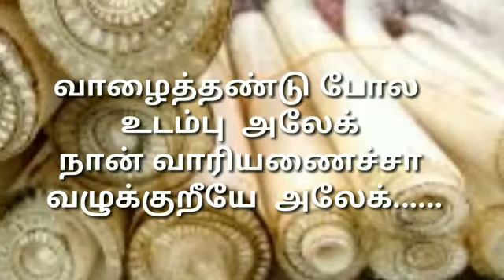54.வாழைத்தண்டின் மருத்துவ நன்மைகள் Medicinal value of banana stem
வாழைத்தண்டு பல மருத்துவ குணங்களை கொண்டது குணங்களை அறிந்தால் மட்டுமே நாம் அதனை சரியாக பயன்படுத்த முடியும் இந்த வகையில் வாழைத்தண்டின் முழுமையான மருத்துவ குணங்களை இப்பதிவு விளக்குகிறது மேலும் எந்த நோய்களுக்கு எவ்வாறு வாழைத்தண்டை பயன்படுத்துவது என்ற விளக்கமும் இதில் தரப்பட்டுள்ளது எனவே இந்த பதிவு பலருக்கும் பயனுள்ளதாக இருக்கும் என்று நம்புகிறோம்